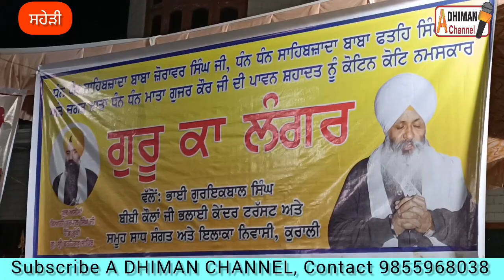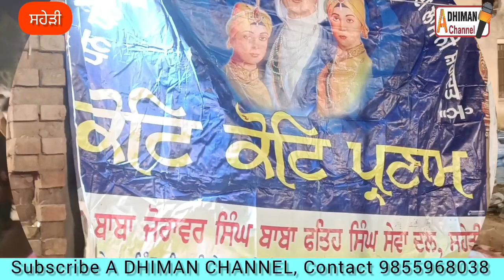ਦੂਜਾ ਪੜਾਅ ਸਹੇੜੀ ਵਿਖੇ, ਸਫ਼ਰ - ਏ - ਸ਼ਹਾਦਤ ਮੌਕੇ ਆਸਟ੍ਰੇਲੀਆ ਤੋਂ ਆਏ ਬੱਚਿਆਂ ਦੀ ਸ਼ਰਧਾ ਭਾਵਨਾ ਦੇਖੋ।